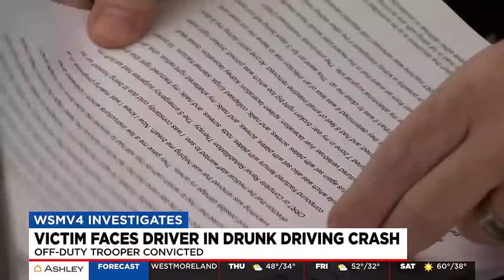Victim faces driver in drunk driving crash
A man who ended up in a coma is coming face to face with the THP trooper who hit him in a drunk driving crash.